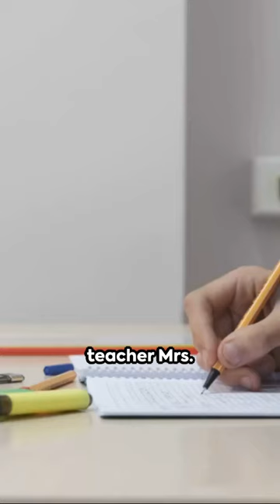DMIT Test Counselling: How D-Type Students Tackle Exam Season | Exam Pressure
Please join the counselor's community to learn more.